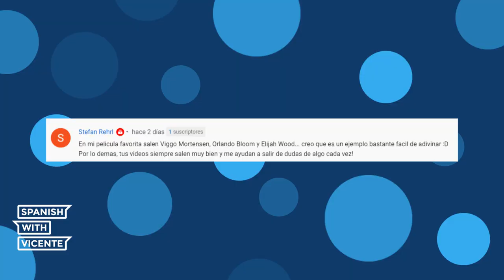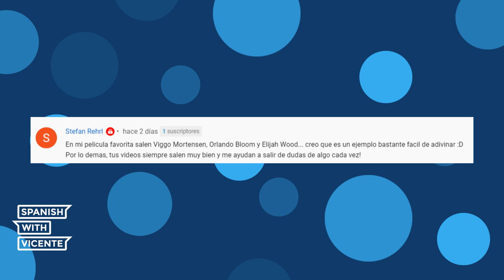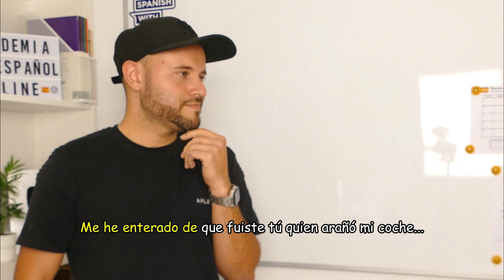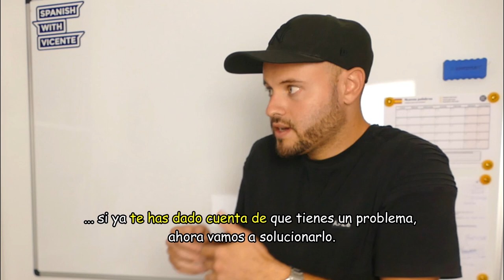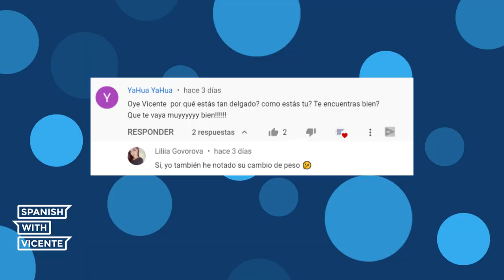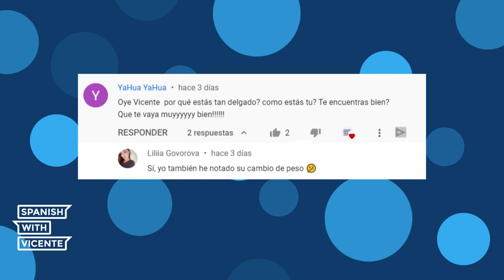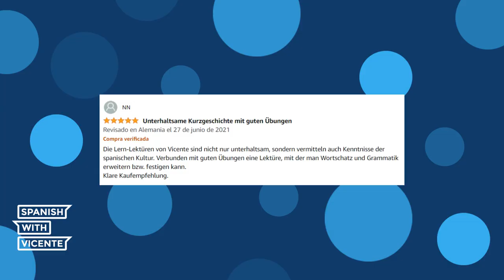4 Verbos MUY ÚTILES del ESPAÑOL del DÍA A DÍA 👂😲 - Mejora tu vocabulario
En el español del día a día en España usamos muchos verbos que, a veces, son poco comunes en las clases de español. En el vídeo de hoy te traigo 4 verbos que se usan con mucha frecuencia en el español del día a día.

📚 Mis libros en Amazon 📚

00:00 Introducción
00:44 ¡Gracias por practicar!
1:57 1 - Enterarse de (que) algo
3:48 Último ejemplo con enterarse de
4:24 2 - Darse cuenta de (que) algo/alguien
5:38 ¿Cuál es la diferencia entre ENTERARSE DE y de DARSE CUENTA DE?
6:44 3 - Notar
7:42 ¡Gracias por practicar español! Gracias Liliia
8:20 4 - Fijarse en algo
9:31 ¿Te has fijado bien?
9:48 Es hora de ver quién ha aprendido de verdad ;)
10:12 Curso ¡DOMINA EL SUBJUNTIVO!